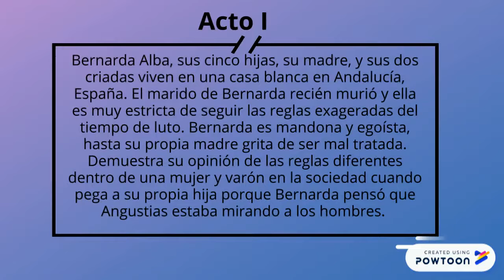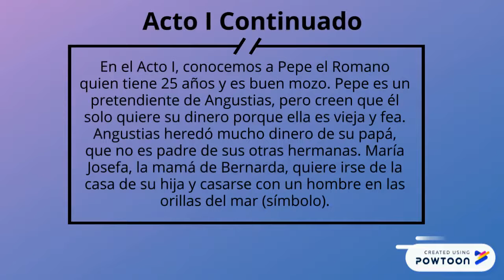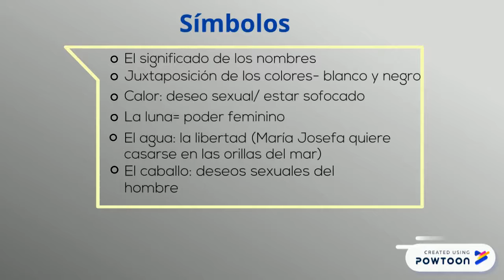Unit 6: AP Spanish Literature and Culture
Review video on Unit 6: AP Spanish Literature and Culture "La Casa de Bernarda Alba." Created by Marina Levine.